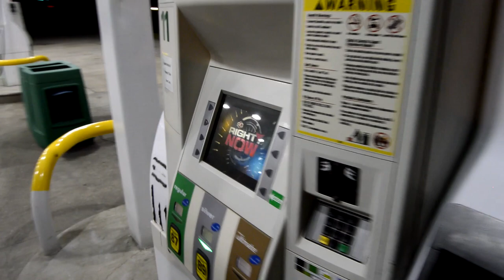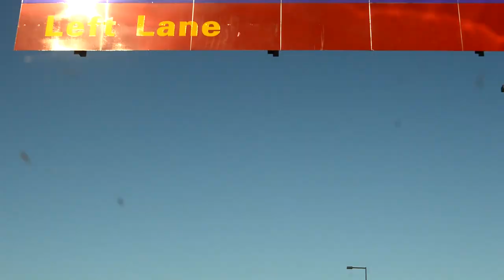Disney Trip Day 1: Traveling to Florida in a Chevy Pickup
The Perryville Marching Band was traveling to Disney World to play in a parade at the Magic Kingdom.  This is the trip down for myself, my wife and Paul (the band director's husband).  We were driving down rather than riding the bus.  Our ride was Paul's 2016 Z71 Equipped Silverado. It is a sweet ride!